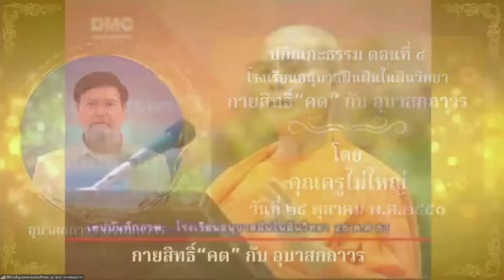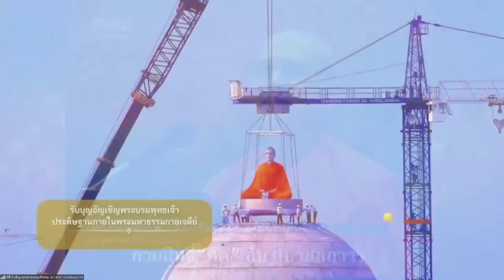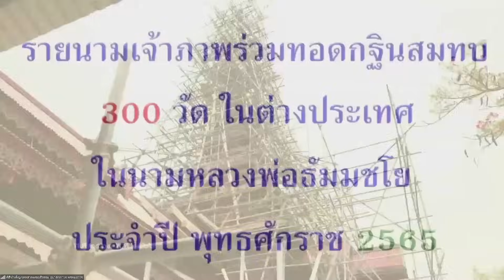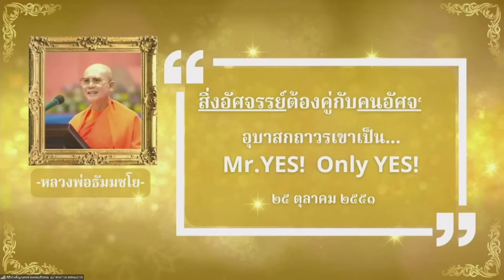20231017 ปกิณณกะธรรม "กายสิทธิ์ 'คต' กับอุบาสกถาวร" โดย คุณครูไม่ใหญ่